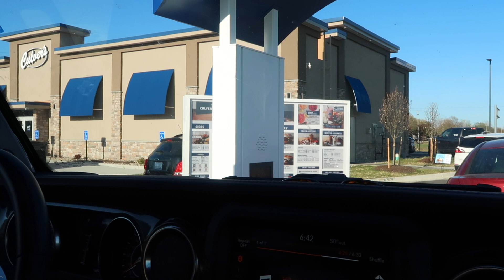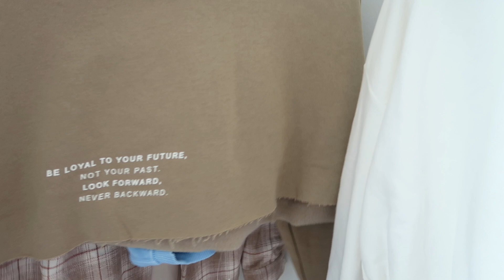MOVING Q&A, STARTING TO MOVE, & FOREVER 21 HAUL!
MOVING Q&A, STARTING TO MOVE, & FORVER 21 HAUL!
⬇ SHOP EVERYTHING I SHARED FROM MY HAUL HERE ⬇
CROPPED ZIP UP HOODIE
RIBBED CROPPED TANK
BLACK QUILTED SANDALS
BOYFRIEND JEANS
SWEAT SHORTS
MOM JEAN SHORTS
PINK SWEATPANTS
TAN WRAP AROUND SHIRT
BLACK SWEATER TANK
BROWN SWEATER TANK
GINGHAM TANK
GREEN TANK
WHITE RIBBED DRAWSTRING TEE
NY DRAWSTRING TEE
BE KIND TEE
COLORADO TEE
NY TIE DYE TEE
ARIZONA TEE
NUDE HEELS
BOXY WHITE STRIPE TEE
WHITE SWEATSHIRT
TAN SWEATSHIRT W/ TEXT
BACK TO NATURE SWEATSHIRT
BLACK BUCKET HAT
WHITE BUCKET HAT
WHITE BUCKET PURSE
BASKET WOVEN CROSSBODY
CLEAR AND NUDE PURSE

📷FILMING EQUIPMENT
⋆ VLOGGING CAMERA

⋆ Any rude or negative comments will be permanently blocked from leaving comments on the channel. Please think before you type. ⋆

Thanks Forever 21 for gifting me the clothing and accessories!